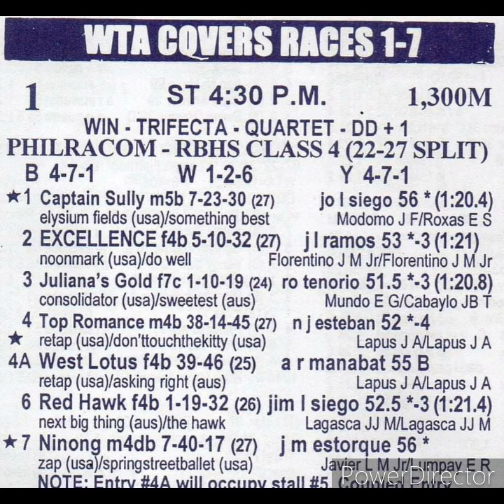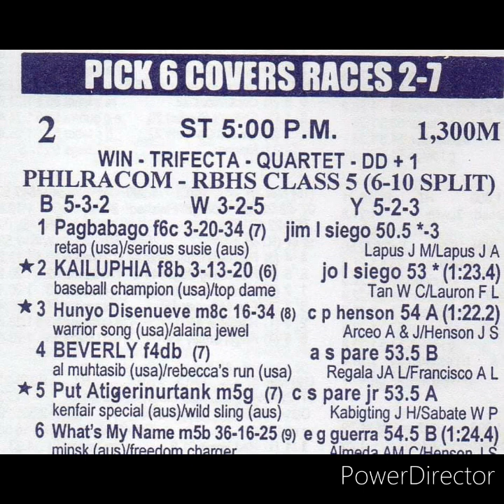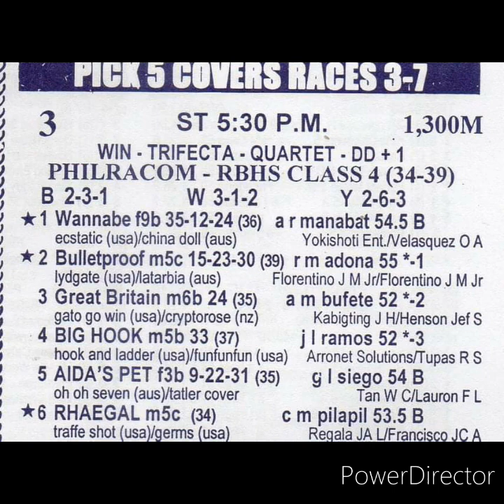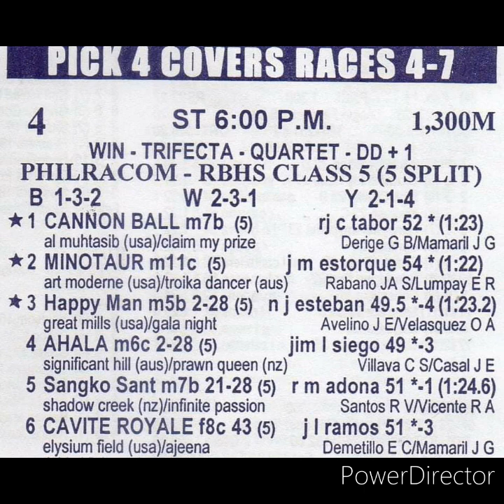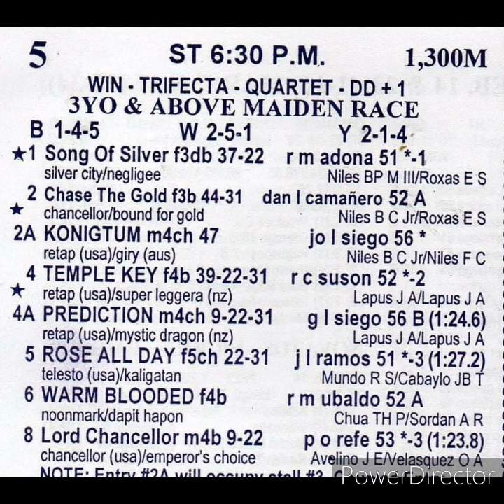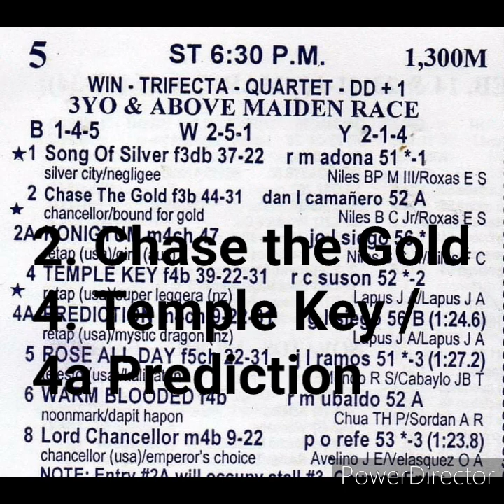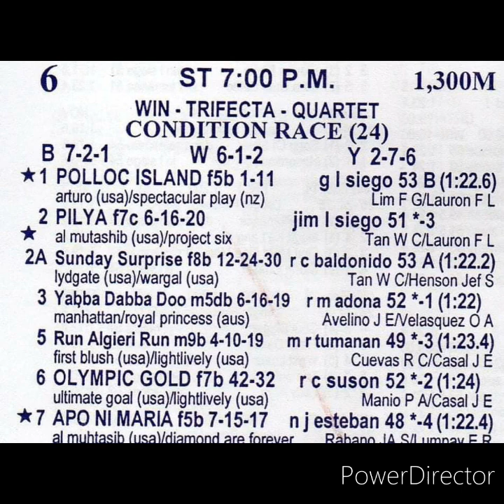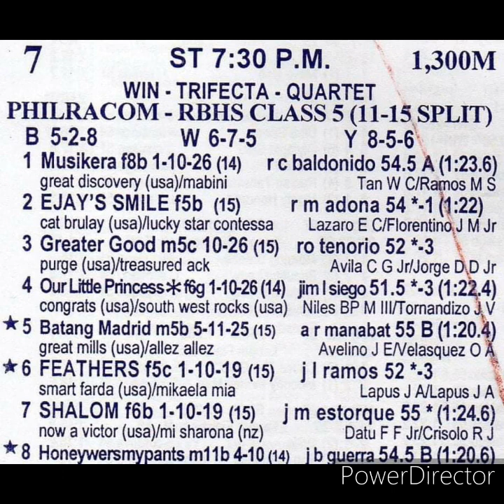Karera Tips ( Thursday May 20, 2021 )